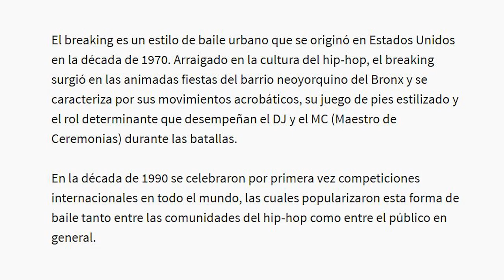Clave deportista olímpico Victor Breaking JJOO Paris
El camino hacia la medalla de bronce de Victor en el Breaking de los JJOO Paris 2024.